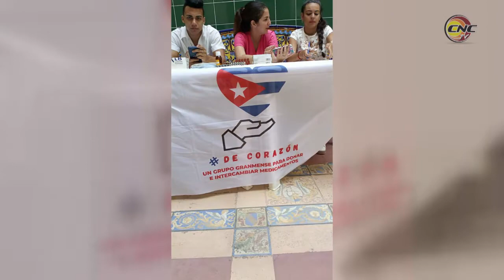Jóvenes manzanilleros fomentan donación de medicamentos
El proyecto De Corazón es una red nacional que tiene entre sus premisas fundamentales recolectar medicamentos para donarlos o realizar intercambios a personas que requieran tratamientos. En Manzanillo se fomenta esta iniciativa a través del accionar de los jóvenes de las ciencias médicas.